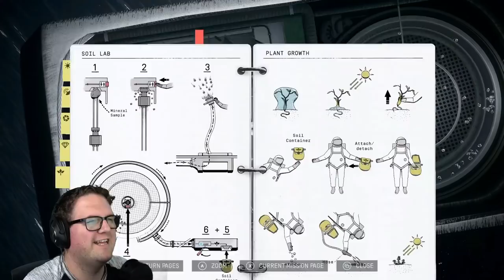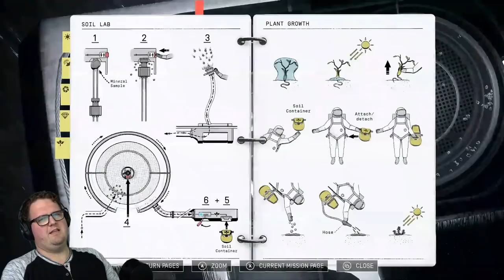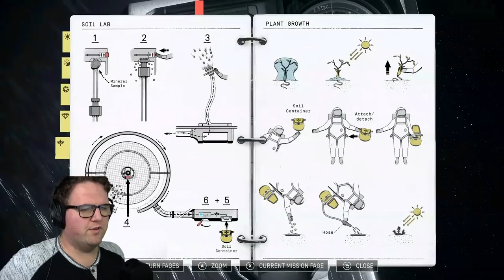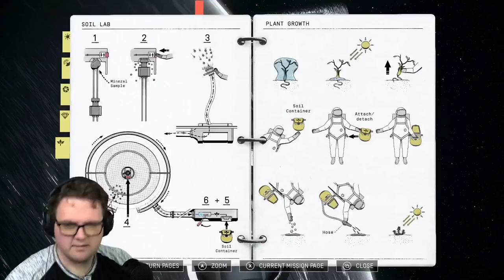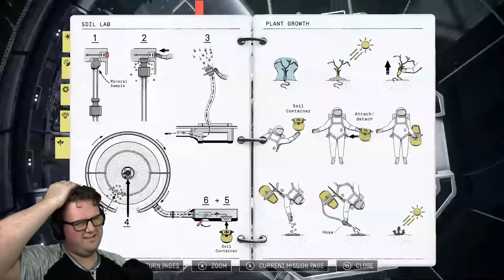Just Hucking Seeds Baby